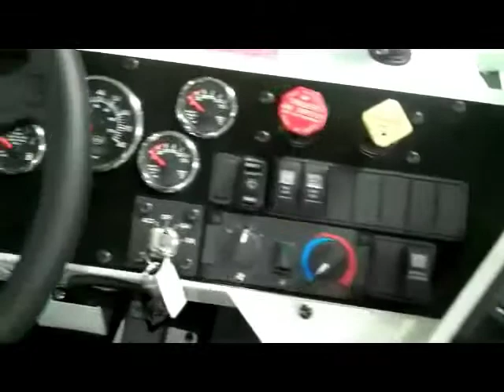Autocar Factory Tour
Come inside the assembly plant for the Autocar XSpotter - the premier Terminal Tractor on the market today.